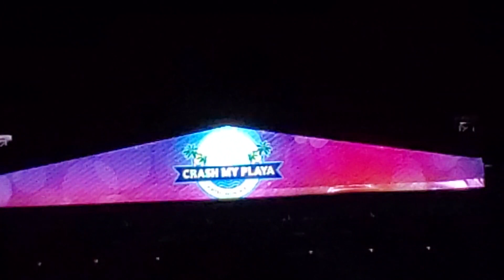CMP 2020 - Jason Aldean's Opening!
First CMP & he's making plans for next year! 🤠🎸 1/24/2020!